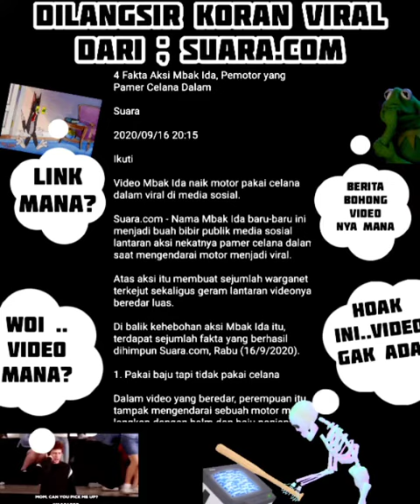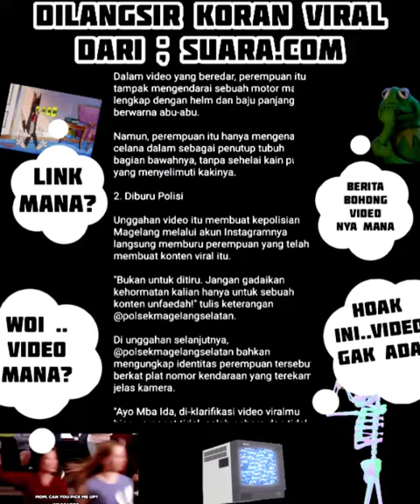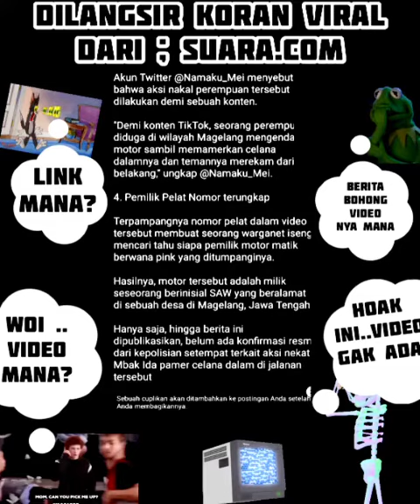viral! video tik tok naik motor pamer celana dalam di buru polisi.